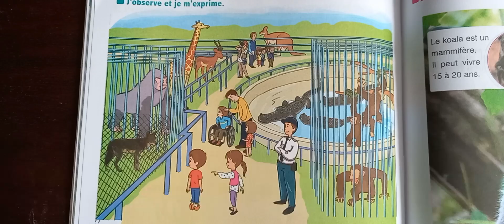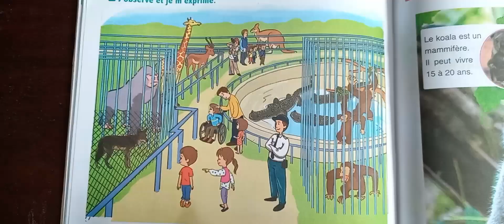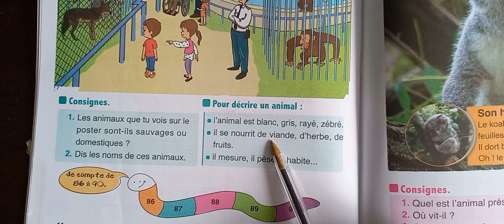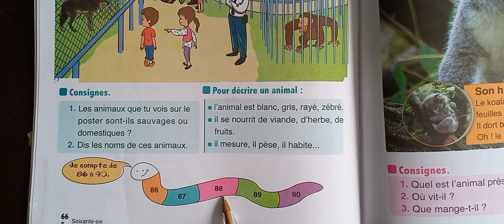L'oasis des mots 2e page 66 المستوى الثاني ابتدائي